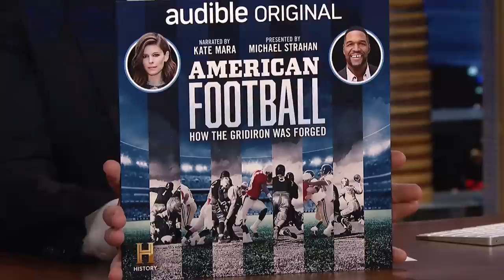Michael Strahan Massages Jimmy's Face with His New Daily Defense Beard Oil | The Tonight Show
Michael Strahan talks about New York City's fans, his new podcast with Kate Mara, American Football, and his new skin care line, Daily Defense.